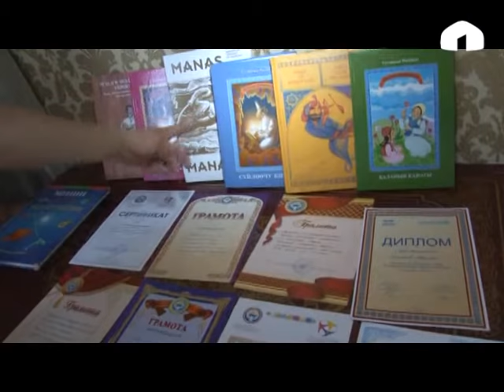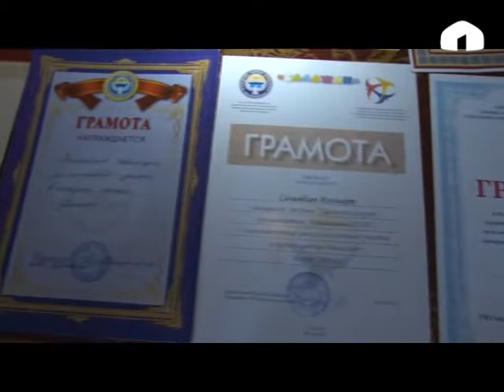Баарын билгим келет: "Мэрилин Монро ким болгон?"